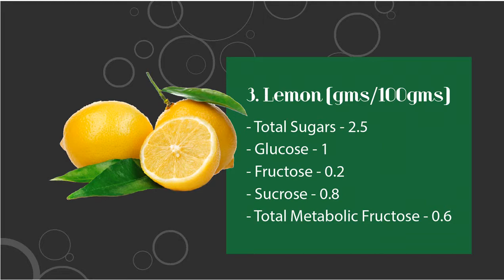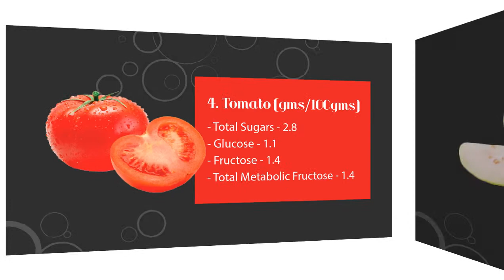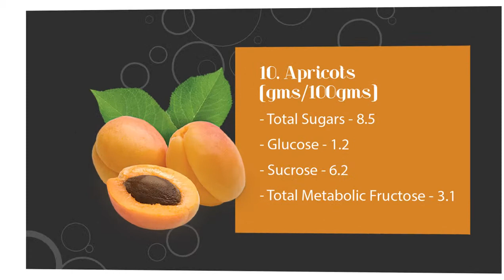The 10 Healthiest Low Sugar Fruits You Should Be Eating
The fruits mentioned below contains less sugar than others and might be bit safe for diabetes patients if the blood sugar is under control. A doctor consultation is mandatory if you make food items as part of your daily diet. As they say, more of good things are also bad. This list would give you an idea about relatively safer foods to include in a diabetic patient diet plan.

1. Lime (gms/100gms)
- Total Sugars - 0.4
- Glucose - 0.2
- Fructose - 0.2
- Total Metabolic Fructose - 0.2

2. Avocado, California (gms/100gms)
- Total Sugars - 0.9
- Glucose - 0.5
- Fructose - 0.2
- Sucrose - 0.1
- Total Metabolic Fructose - 0.3

3. Lemon (gms/100gms)
- Total Sugars - 2.5
- Glucose - 1
- Fructose - 0.2
- Sucrose - 0.8
- Total Metabolic Fructose - 0.6

4. Tomato (gms/100gms)
- Total Sugars - 2.8
- Glucose - 1.1
- Fructose - 1.4
- Total Metabolic Fructose - 1.4

5. Guava (gms/100gms)
- Total Sugars - 6
- Glucose - 1.2
- Fructose - 1.9
- Sucrose - 1
- Maltose - 0.7
- Total Metabolic Fructose - 2.4

6. Grapefruit, pink (gms/100gms)
- Total Sugars - 6.2
- Glucose - 1.3
- Fructose - 1.2
- Sucrose - 3.4
- Total Metabolic Fructose - 2.9

7. Figs  (gms/100gms)
- Total Sugars -  6.9
- Glucose - 3.7
- Fructose - 2.8
- Sucrose - 0.4
- Total Metabolic Fructose - 3

8. Strawberries (gms/100gms)
- Total Sugars - 5.8
- Glucose - 2.2
- Fructose - 2.5
- Sucrose - 1

9. Nectarine (gms/100gms)
- Total Sugars - 8.5
- Glucose - 1.2
- Sucrose - 6.2
- Total Metabolic Fructose - 3.1

10. Apricots (gms/100gms)
- Total Sugars - 9.3
- Glucose - 1.6
- Fructose - 0.7
- Sucrose - 5.2
- Maltose - 3.1
- Total Metabolic Fructose - 3.3